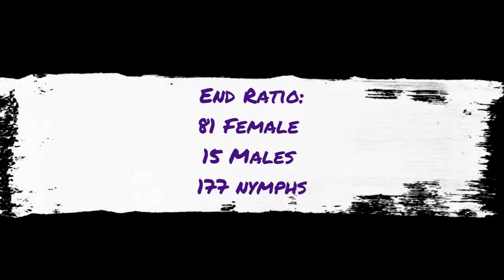Dubia Roach Colony 2 Month Update!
Where my Dubia Roach Colony is at after 2 months.

My other Dubia Roach videos: